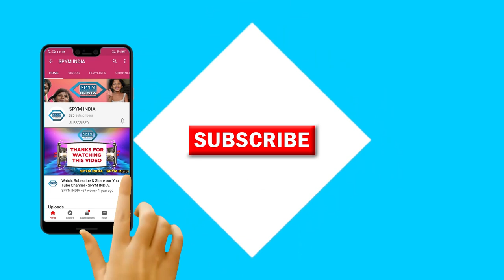3rd Plenary Session Brief Translation of Phaedon Kaloterakis speech by Subimal Baberjee on 3rd Decem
3rd Plenary Session - Ethical Issues in Treatment, Brief Translation of Phaedon Kaloterakis speech by Subimal Baberjee on 3rd Decem